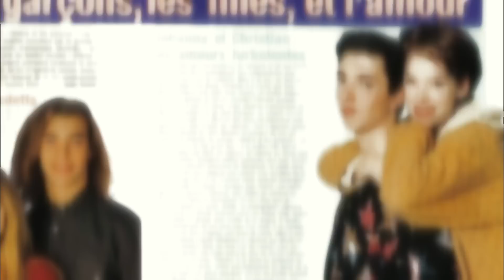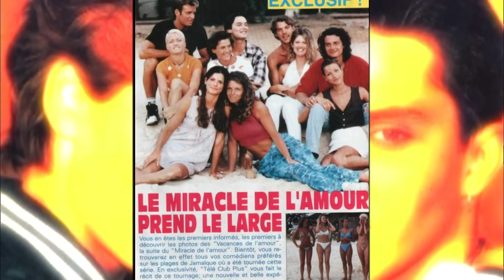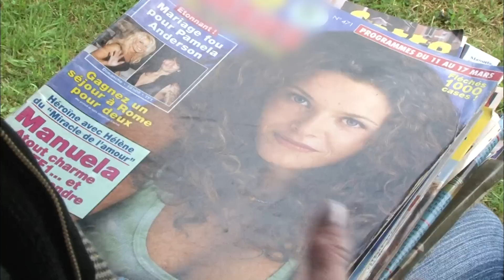Stars de séries, que sont-ils devenus ?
" Santa Barbara ", " Côte Ouest ", " Dallas ", " Starsky et Hutch ", ces séries ont bercé notre jeunesse. 20 ans plus tard, que sont devenus les héros de ces séries cultes ? Si certains s'accrochent à leur rêve de gloire, d'autres ont complètement tourné le dos au star system. Marcy Walker, l'inoubliable Eden de " Santa Barbara ", a tout laissé tomber pour entrer dans les ordres. Aujourd'hui, elle est devenue " Soeur Marcy ".
Réalisateur : Elisabeth Bouteiller Virginie Ledoux
Genre : People